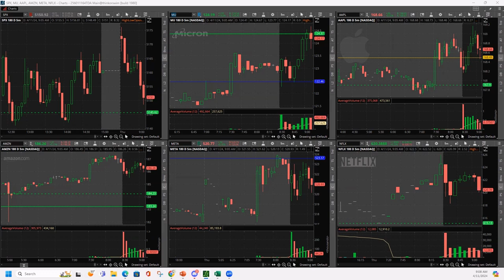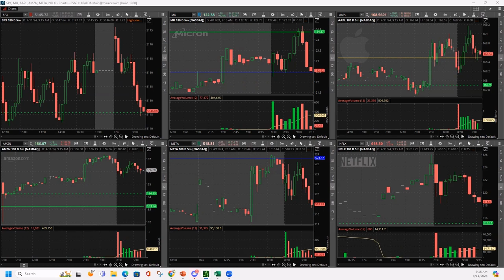Day Trading Live 4-11-24